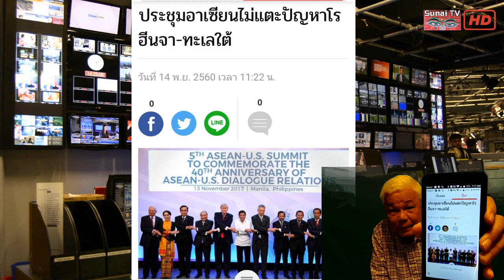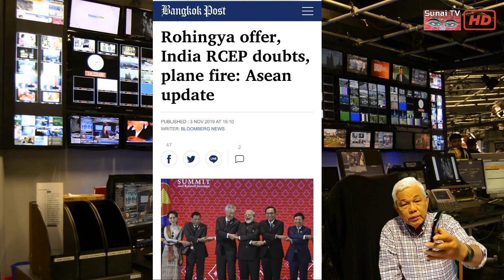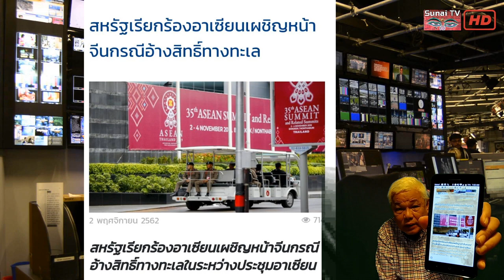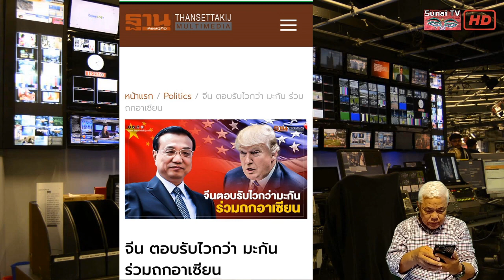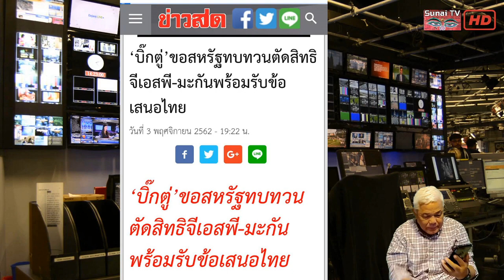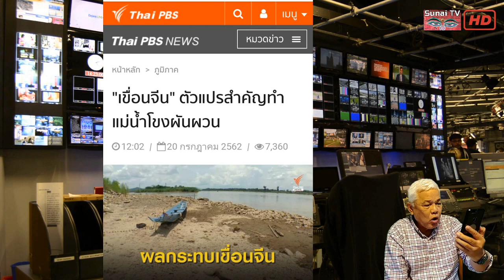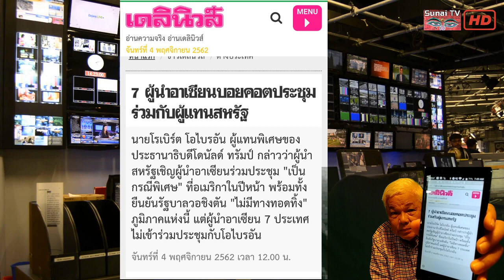รู้เขารู้เรา 4 พฤศจิกายน 2562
ไทยเล่นไพ่จีน ประชุมผ่านไปไทยได้อะไร?"

*ไทยโล่งใจประชุมผ่านไปไทยขาสั่น หวั่นจะเกิดระเบิดเหมือนเหตุการณ์ประชุมรมว.ต่างประเทศเมื่อ2สิงหา ที่ผ่านมา
*ไทยหวังจะได้สิทธิพิเศษทางภาษีคืนจากการประชุมนี้ โฆษกรัฐบาลแต่งข่าวยกใหญ่ให้ดูเหมือนว่าได้ แต่สุดท้ายได้แค่ประชุม
*อาเซี่ยนยังรักษาเอกลักษณ์ คือไม่เสนอปัญหารูปธรรมเพื่อการแก้ไข เช่นปัญหาจีนสร้างเขื่อนปิดแม่น้ำโขงซึ่งทำให้คนไทยและอีกหลายประเทศที่อยู่ใต้น้ำได้รับผลกระทบแรง และปัญหาหมู่เกาะในทะเลจีนใต้ และการเผชิญหน้าของจีน อเมริกาที่นำมาซึ่งผลกระทบกับทุกประเทศในภูมิภาค